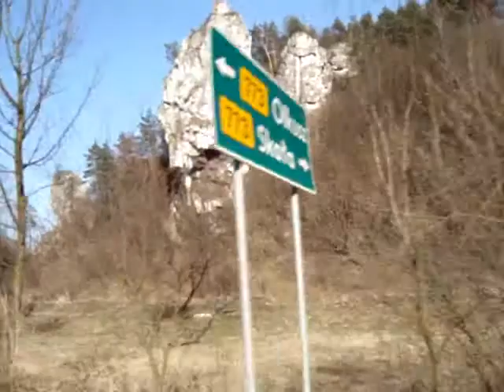Get your motor runnin'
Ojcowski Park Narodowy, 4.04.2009